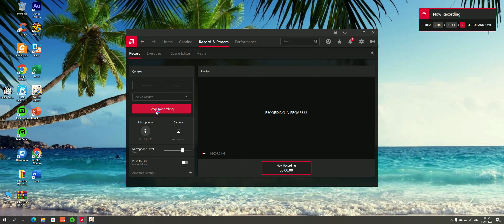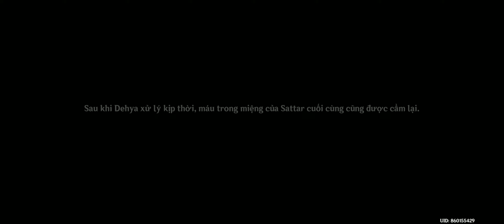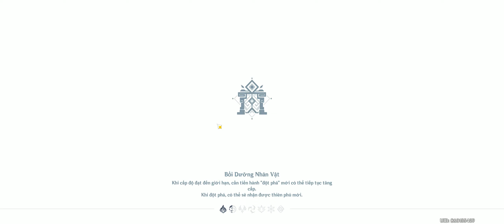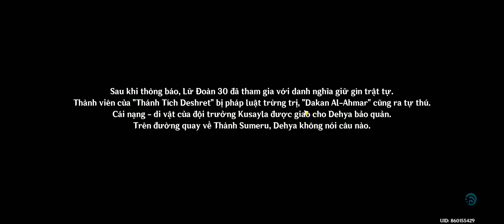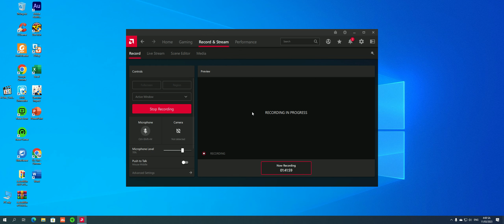Nhiệm Vụ Truyền Thuyết - Dehya - Dòng Máu Sư Tử - Chương Hạt Vỹ Tung Sư - Màn 1 - Voice Trung